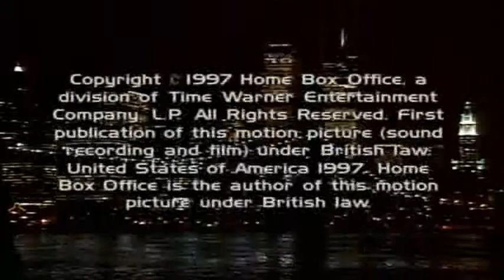K-Ci & JoJo Performing Last Nights Letter On The Chris Rock Show